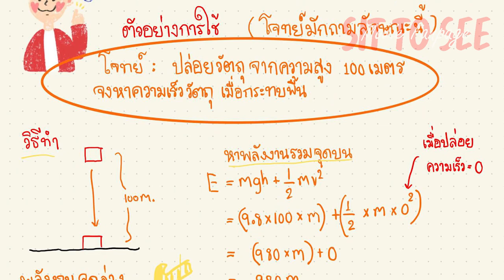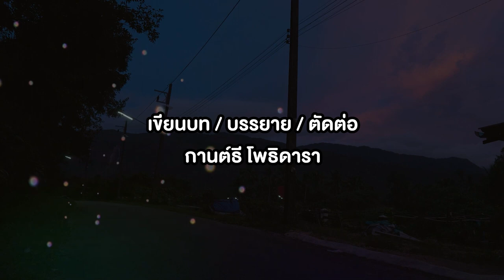สำรวจโลกวิญญาณ กับ Ghost World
รับชมหนังสั้น Ghost World | Short Film | PAPA ET MAMAN